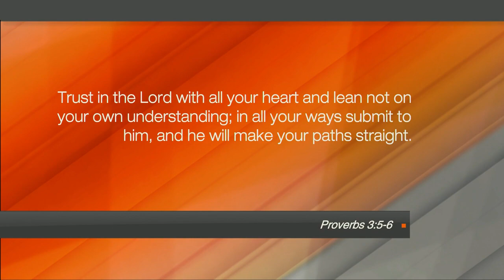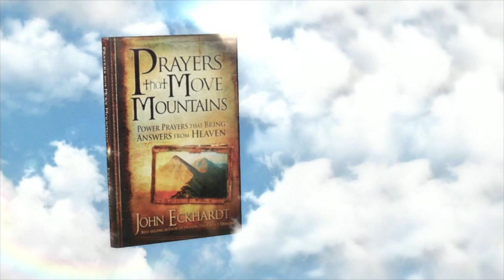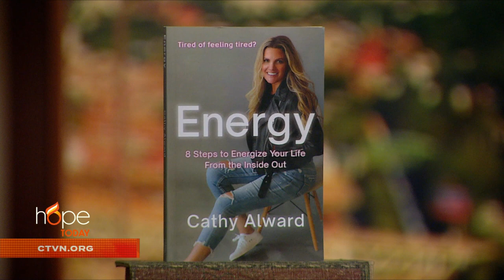Hope Today: Are you tired of feeling tired?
Author and motivational speaker Cathy Alward guides you through 8 powerful steps that will energize your life from the inside out.